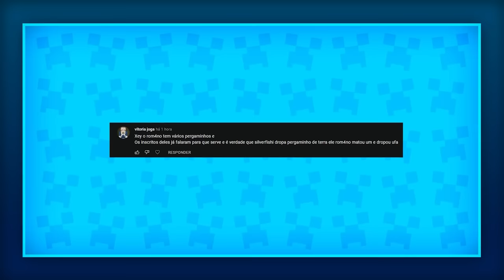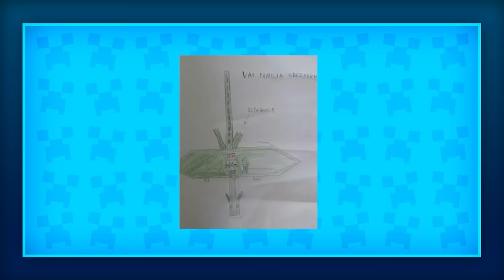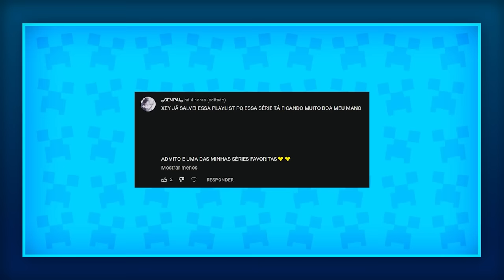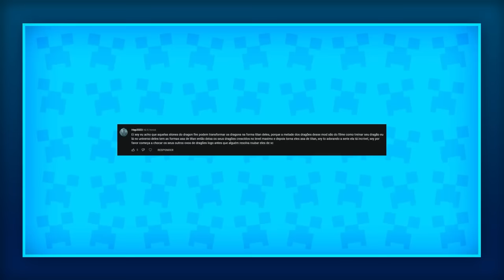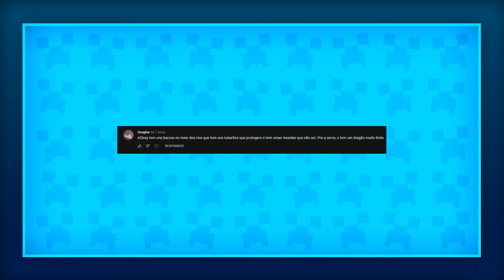SOBREVIVI 100 DIAS NA ERA DOS DRAGÕES DO MINECRAFT O FILME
Era Dos Dragões uma serie em conjunto com youtubers onde nosso objetivo e único, conquistar e domar todos os dragões existentes, porém além de Dragões encontramos varias criaturas místicas e perigosas para batalhar no minecraft.